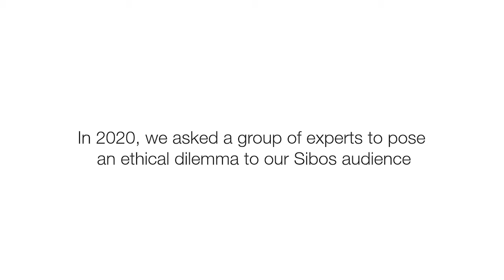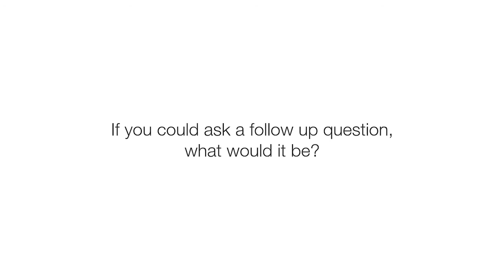Ethical Challenge Interviews - Diana Finch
At Sibos 2020, we invited a number of experts from across the globe to pose a series of ethical dilemma questions for our audience.

In this first interview, Diana Finch, Managing Director Bristol Pound reflects on why she asked the question, what she found interesting about the results – and what follow up questions she would like to ask any why!